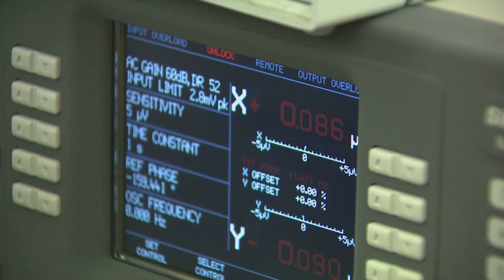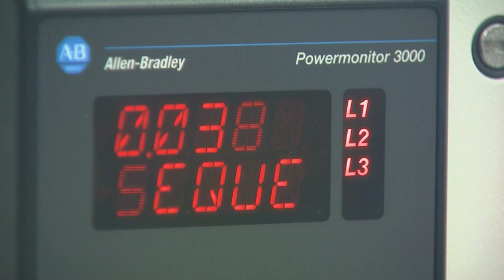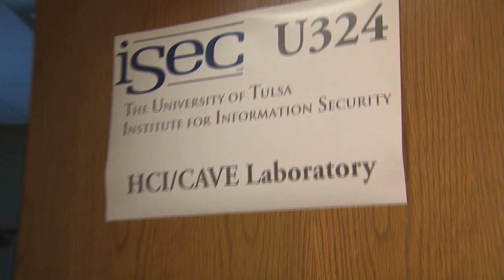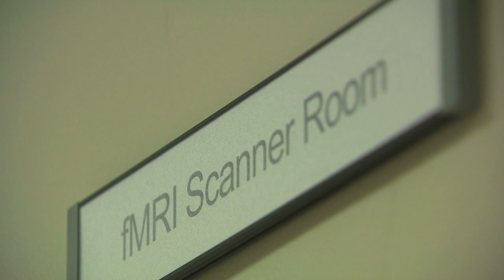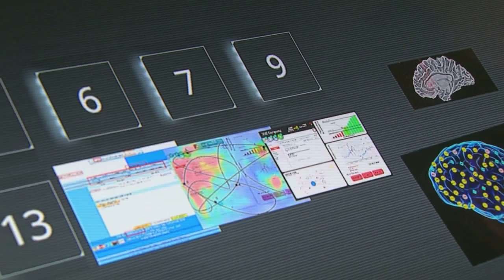OETA Story on the Cutting Edge: Super Computer aired on 9-7-12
A new type of super computer is gracing a select few cities across the country; machines that can provide assistance to everything from transportation needs to energy research.  Next on the list for this privileged technological upgrade?  None other than Tulsa, Oklahoma.

This story aired on the ONR on OETA-The Oklahoma Network. The reporter is Lis Exon; the photographer is Edwin Wilson.